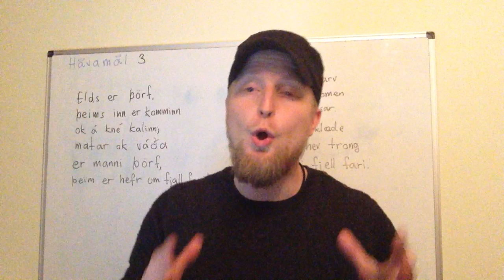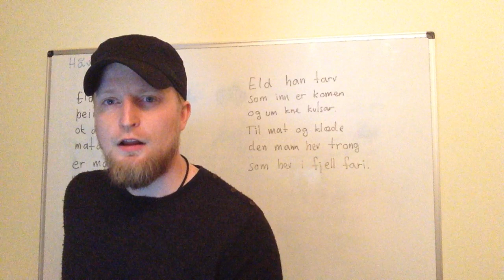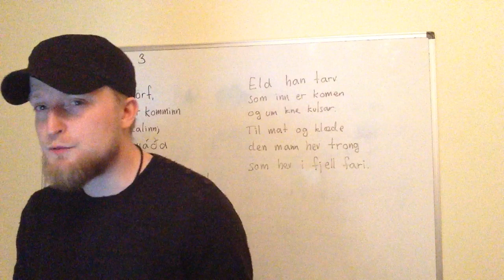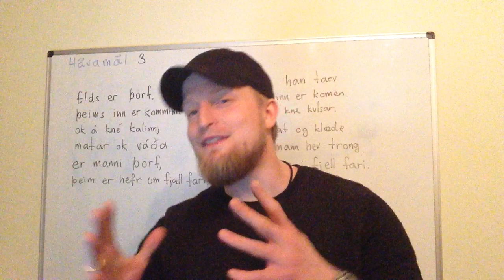Стихи викингов: Håvamål / Hávamál / Речи Высокого 3 (2017: 14)